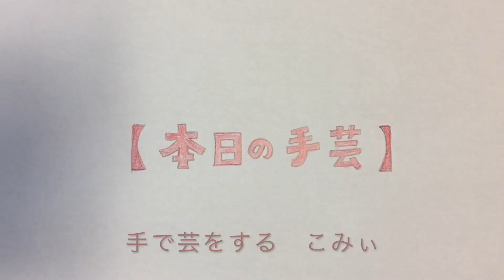メリヤス靴下編みノーカット⑦【本日の手芸】today's handicraft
久しぶりになりました！

ミニ輪針を編むことが多かった近頃。
手の解放感w

力を入れずに編める感じ。

▼17ライブ←休止中
こみぃ🐈🌱🧦

▶︎メンバーシップ を始めました！←終了しました

★収録ラジオ
こみぃの概念（Radiotalk）